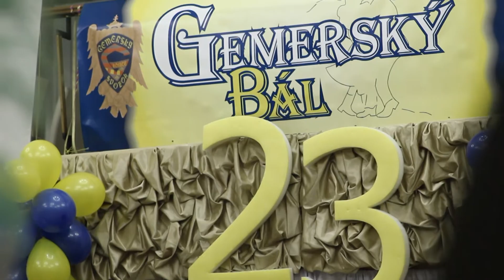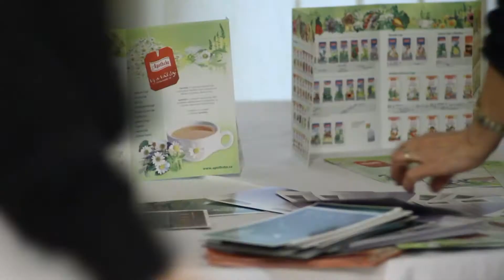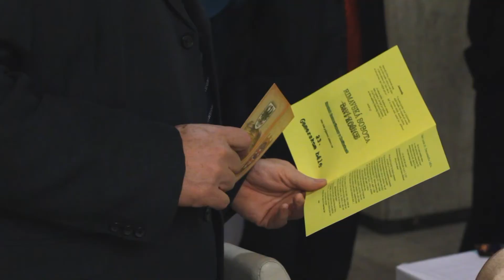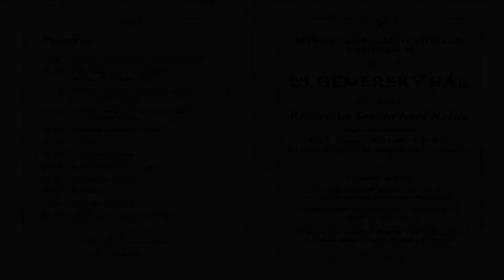23. Gemerský bál.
Rimavská Sobota baví Košice.
Spolok Gemerčanov v Košiciach dňa 2.2.2013 usporiadal už 23. Gemerský bál v Dome Umenia v Košiciach.